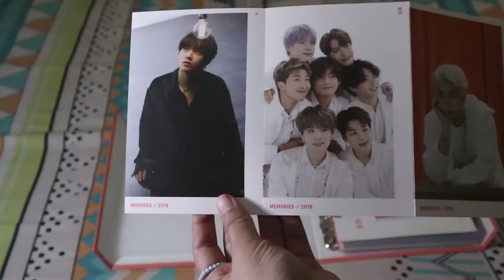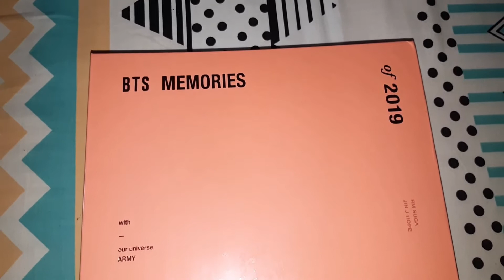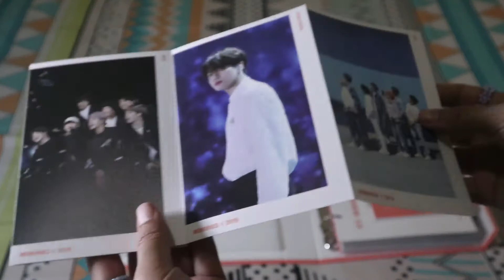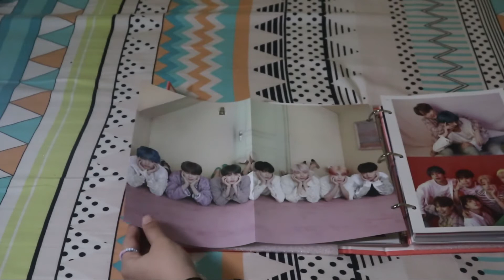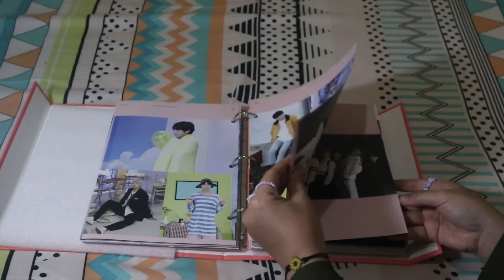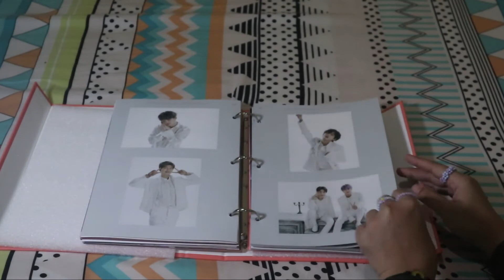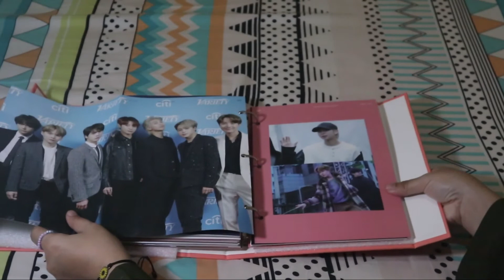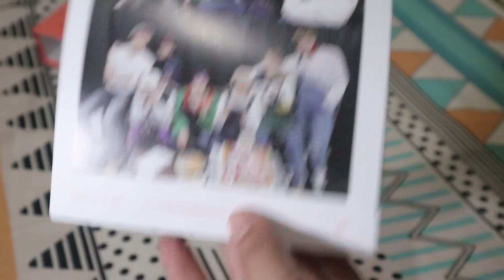Unboxing BTS Memories of 2019 DVD | Kenangan Indah 2019 | Dapat PC siapa ya ??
BTS Memories of 2019 DVD !!!
Ini BTS Memories DVD pertama aku, sumpah EXCITED banget akhirnya aku bisa memiliki ini !!!

🎵 Noir Et Blanc Vie - MydNyte